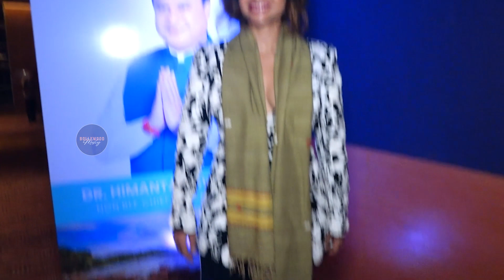Patralekha,Chanki Pandey & Mahesh Manjrekar At Assam Tourism Promotional Evening || Bollywood Mastiz